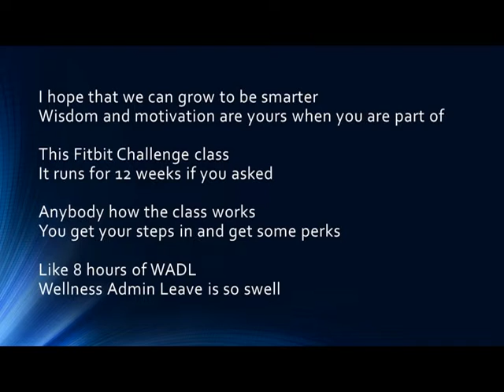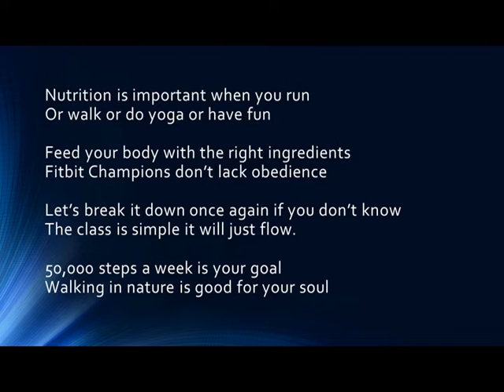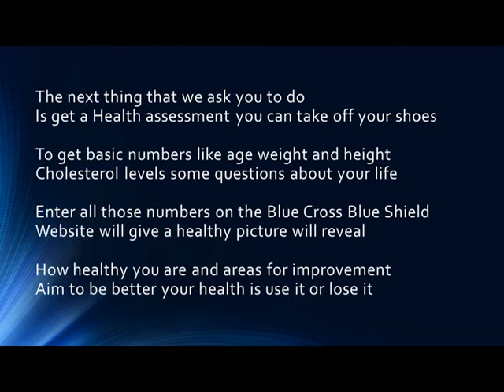PE Captain: Matt Bryant 2022 Q1 Motivation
A motivational song from PE Captain Matt Bryant